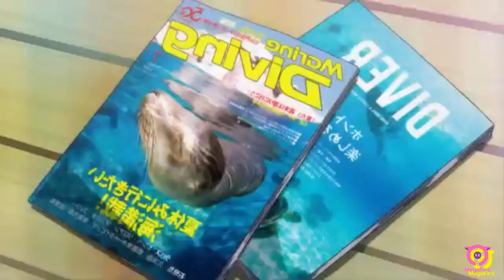Anime Mix AMV - Love of my Control